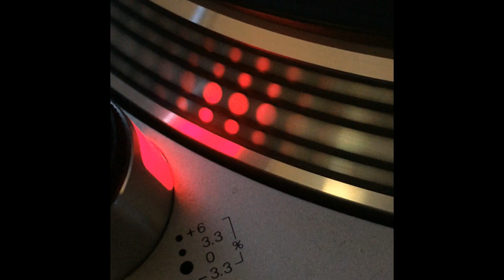Neptuno - Deep Voices - 1995